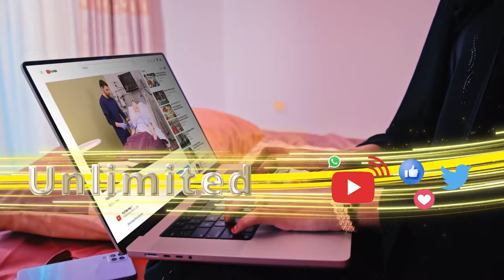Guurku kee buu ku wacanyahay in habluhu guursadaan ninka le'eg mise ninka ka da' weyn?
Xulashada seyga wanaagsan.
Dunida Haweenka CBA